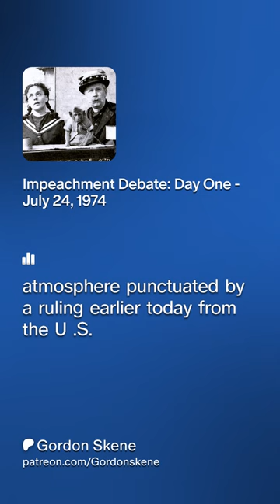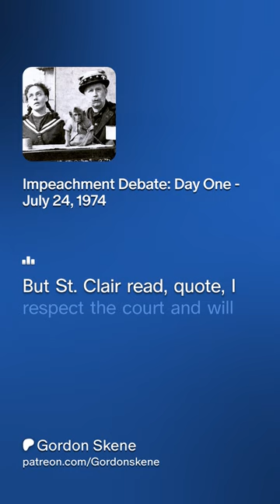Impeachment debate day one - July 24, 1974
Debate begins regarding the impeachment trial of Richard Nixon over the Watergate scandal - first day complete.